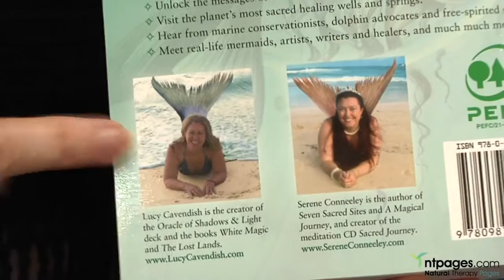Lucy Cavendish at Mind Body Spirit Festival Sydney May 2011